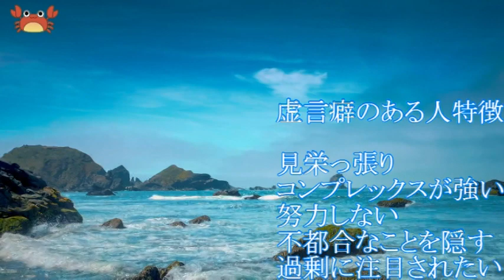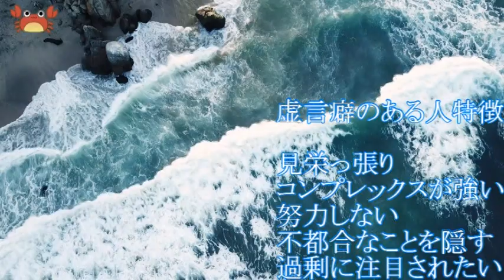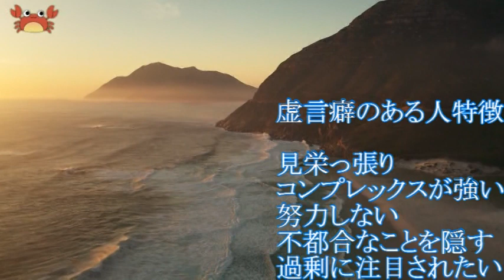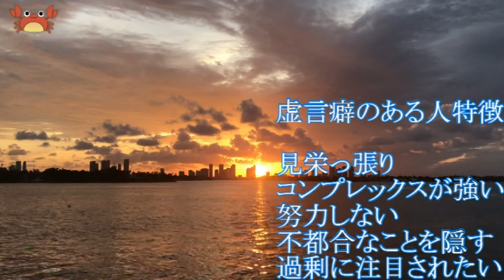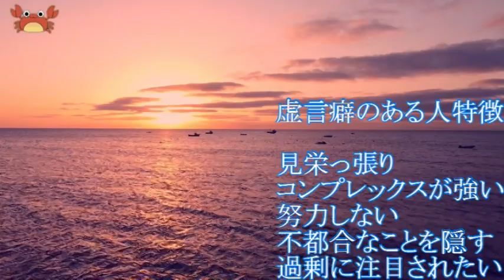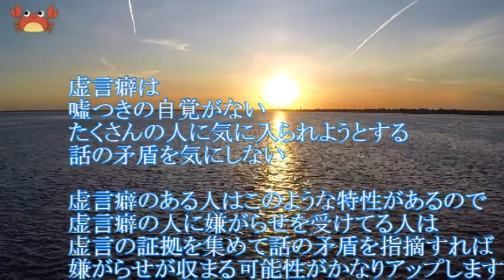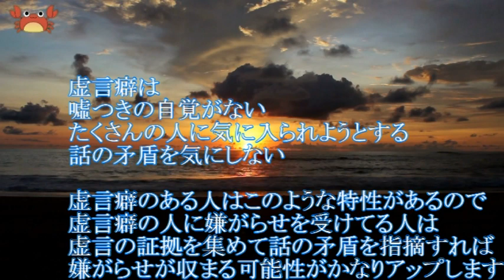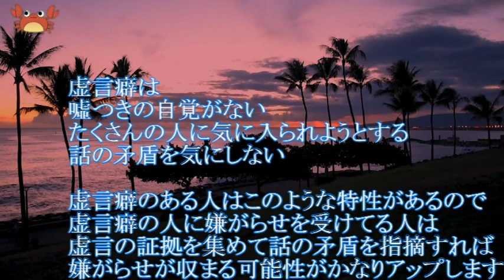虚言癖のある人特徴と心理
【虚言癖】【心理学】【対策法】

ChatGPT
虚言癖（きょげんへき）は、嘘をつくことに異常な癖や傾向がある心理的な問題を指します。虚言癖のある人は、頻繁に、あるいは無意識に嘘をつく傾向があります。以下は虚言癖の特徴と心理についての一般的な情報ですが、個人によって異なる場合もあることを理解してください。

特徴：

嘘をつく頻度が高い：虚言癖のある人は、日常的に嘘をつくことが多いです。小さなことから大きなことまで、さまざまな場面で嘘をつくことがあります。

過度な演出：虚言癖のある人は、嘘を語る際に過度な演出や詳細なストーリーを作り上げることがよくあります。これにより、嘘が本当の出来事のように信じられるようになります。

訂正が難しい：嘘をつくことが習慣化されているため、虚言癖のある人はしばしば自分の嘘を訂正することが難しいことがあります。嘘を重ねることで、自分自身でも真実と嘘の区別がつきにくくなる場合があります。

矛盾した話：虚言癖のある人は、嘘が原因で矛盾した話をすることがよくあります。時間や場所、人物の名前などについて、一貫性がなくなることがあります。

心理：
虚言癖の原因は単純なものではありませんが、以下のような心理的要因が考えられます。

注意を引きたい：虚言癖のある人は、自分に対する他人の注意を引きたいという心理的欲求がある場合があります。嘘をつくことで、自分の存在や経験に興味を持ってもらおうとすることがあります。

自己防衛：過去の経験やトラウマから、自分の過ちや弱点を隠すために嘘をつくことがあります。自分を守るために、本当のことを隠すことによって自己防衛を行おうとします。

自己評価の低さ：自己評価が低い場合、自分の素晴らしい側面を強調するために嘘をつくことがあります。他人からの承認を得るために、自分をより良い光で見せようとする行動が見られることがあります。

情緒的な問題：虚言癖は、時に精神的な問題や情緒的な不安定さと関連して現れることがあります。嘘をつくことで、現実から逃れようとしたり、自分の心の中に抱える感情を処理しようとする場合があります。

虚言癖のある人には心の健康をサポートすることが重要です。専門家のカウンセリングや心理療法が役立つ場合があります。ただし、周囲の人々も理解と寛容を持ちながら接することが大切です。

動画の最後に、虚言癖のある人とのコミュニケーショントラブルの対策について解説しました。